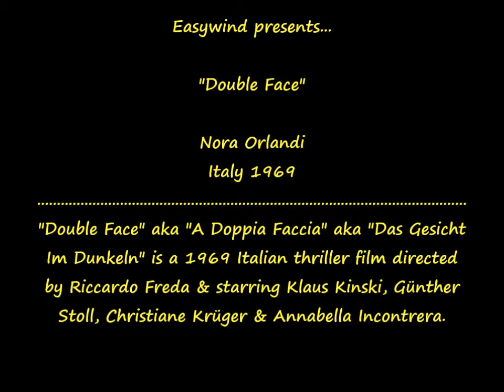(Italy 1969) Nora Orlandi - Double Face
Nora Orlandi - Main Themes - Das Gesicht im Dunkeln aka A Doppia Faccia aka Double Face OST - Italy 1969